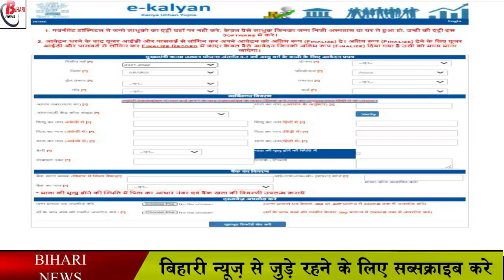बिहार सरकार नवजात बच्ची को दो साल तक दे रही है 5000 रुपये, ऐसे करे आवेदन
Many schemes have been started by the Bihar government to promote women empowerment. Many welfare schemes for women are included in a big scheme and the name of that scheme is Mukhyamantri Kanya Utthan Yojana. This scheme comes under the Department of Women Welfare, Government of Bihar, which has been launched by CM Nitish Kumar. Under this scheme, from the birth of the girl child till her graduation, the government gives money as an incentive, so that the daughters are uplifted in the state, their upbringing is done in a good way as well as in any way from their elementary to higher education. Don't have financial problems. Let us tell you that under this scheme, funds are available for various items from birth to graduation.